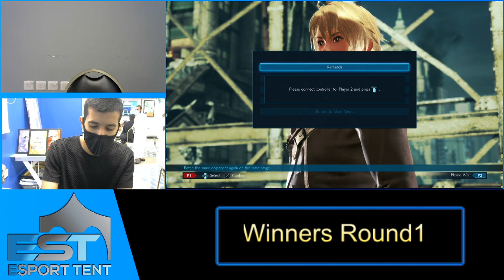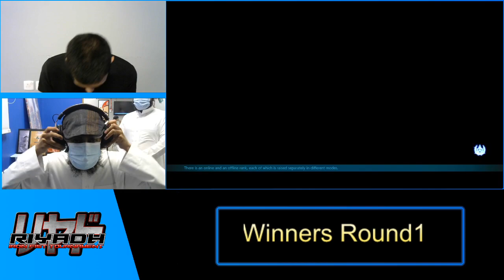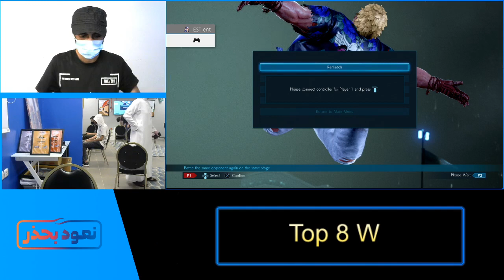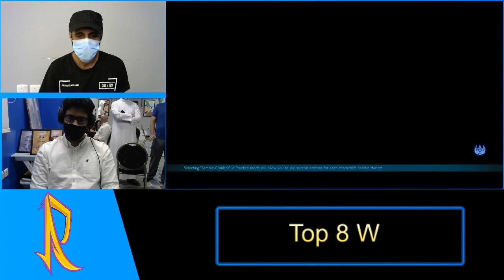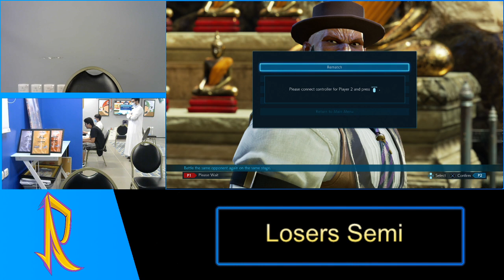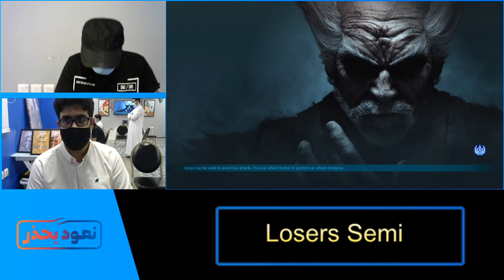Tekken 7 | EST | بطولات نعود بحذر